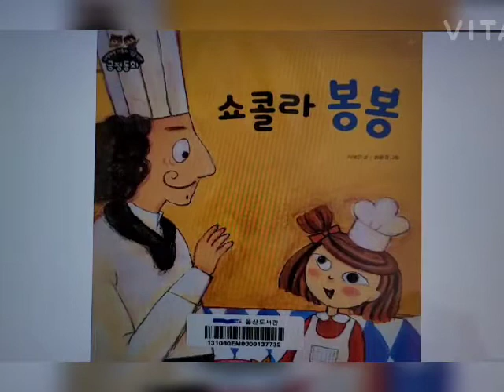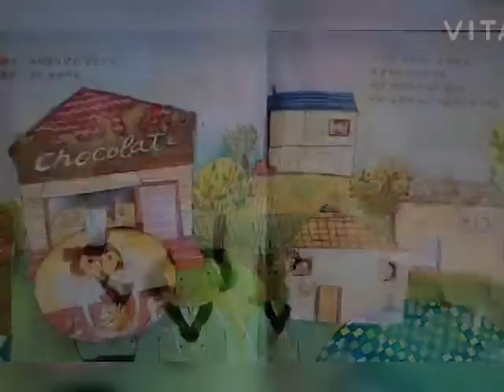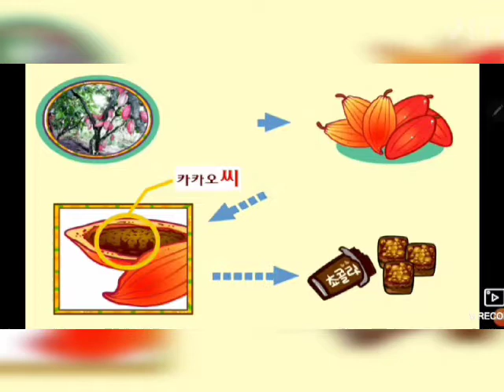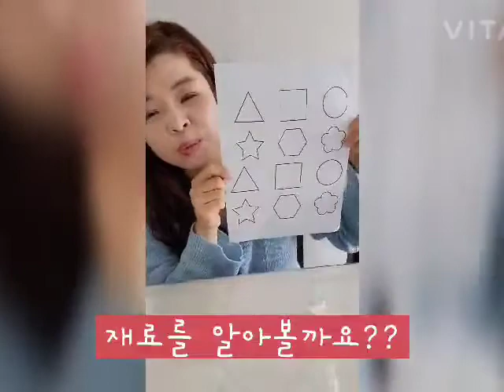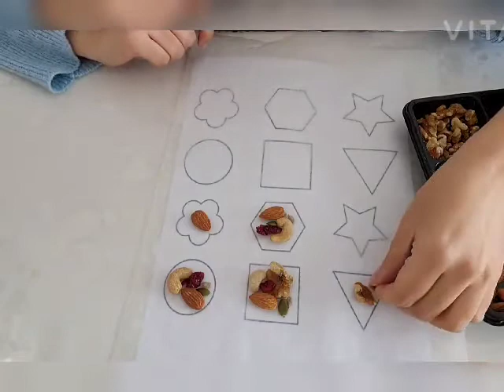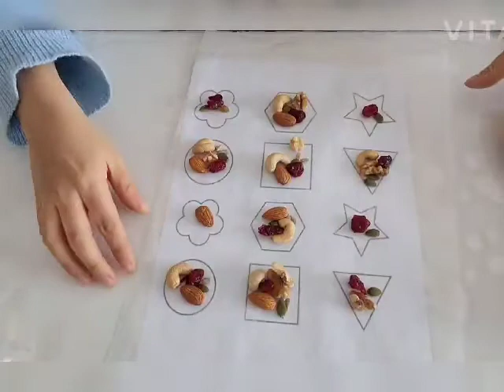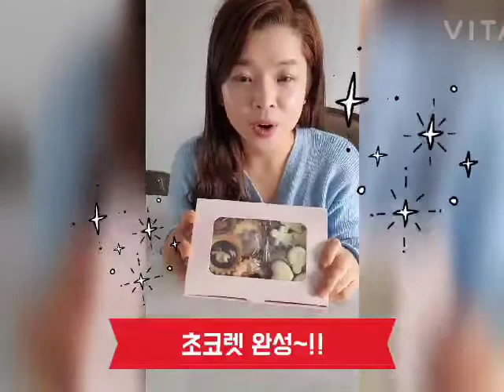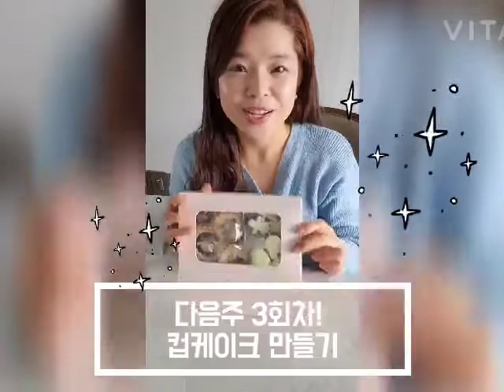동화요리 망디앙초콜릿 만들기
도서관 비대면 영상강의 망디앙초콜릿을 만들어요